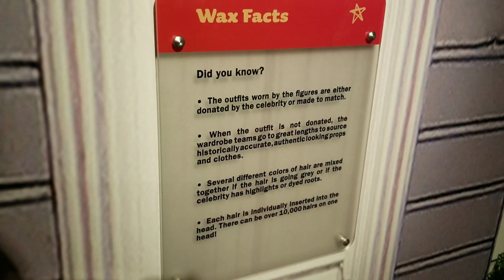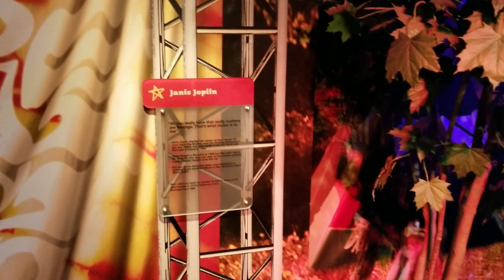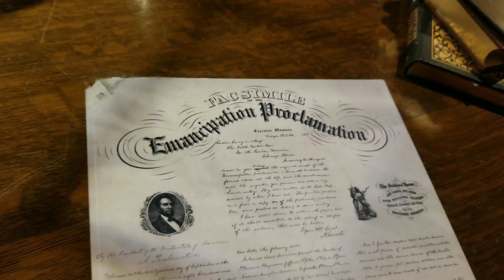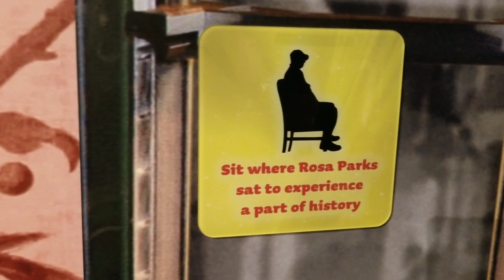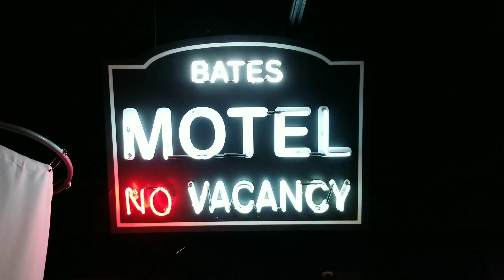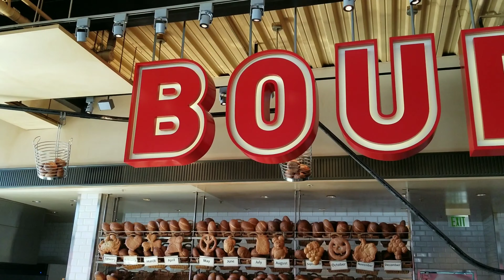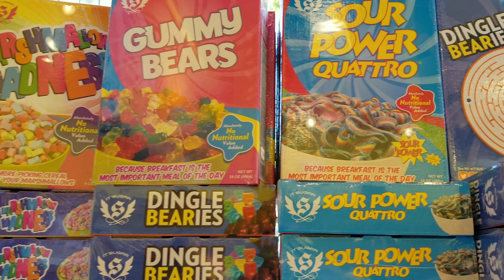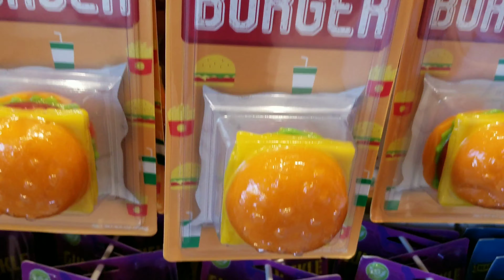Madame Tussauds Wax Museum | San Francisco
In today's vlog we venture into San Francisco for a different kind of adventure. We stopped by Madame Tussauds Wax Museum at Pier 39 and thought we would share our experience with you. We visited here a few years ago, but a lot has changed since then. New figures, new scenes, and new projections made for an awesome time. Come along and join us as we check out this unique attraction, and we also check out some of the most bizarre candies we've ever seen.

Don't worry, we will be back in Disneyland in just a couple of weeks. We just wanted to share our experiences at other locations that we visit with you.